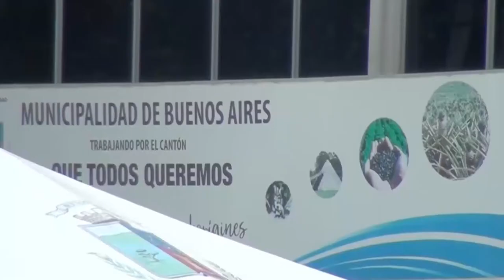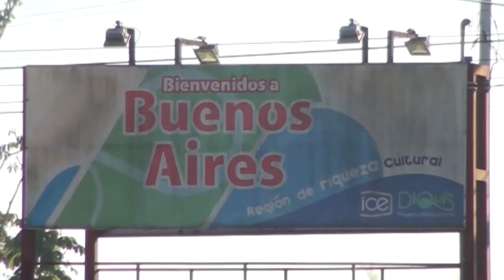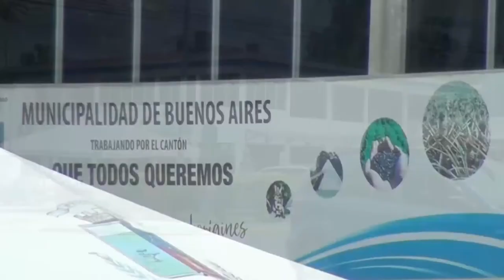Alcalde de Buenos Aires José Rojas asume la presidencia de la Unión Nacional de Gobiernos Locales